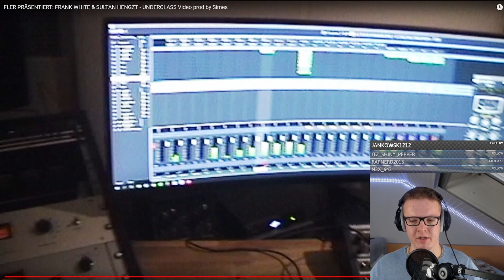DIREKT CRUISEN FAHREN ! FRANK WHITE & SULTAN HENGZT - UNDERCLASS | Reaction